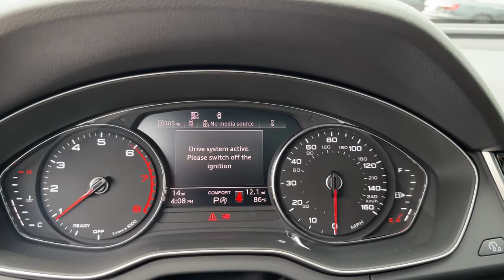2023 Audi Q5 West Palm Beach, Jupiter, Palm Beach Gardens, Wellington, Boyton Beach P2018257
Daytona Gray Pearl Effect New 2023 Audi Q5 available in West Palm Beach, California at Audi of West Palm Beach. Servicing the West Palm Beach, Jupiter, Palm Beach, Gardens, Wellington & Boyton Beach, FL area.

Recent Arrival! Brown Leather.brbr2.0L Turbochargedbr22/29 City/Highway MPG 22/29 City/Highway MPGbrbrbrAt Audi West Palm Beach, We promise to provide you a tailor made luxury automotive experience not found anywhere. Audi West Palm has been serving South Florida and beyond for more than 20 years as an authorized Audi location based in West Palm Beach, FL. Our professional, highly-trained staff values your time, and is committed to ensuring you find the most suitable new or used luxury vehicle for your lifestyle. * All pricing and details are believed to be accurate, but we do not warrant or guarantee such accuracy. The prices shown above may vary from region to region, as will incentives and are subject to change without notice. Prices and payments do not include tax, tags, finance charges, doc charges, emission testing charges or other fees required by law, vehicle sellers or organizations. While every effort has been made to ensure display of accurate data, the vehicle listings within this website may not reflect all accurate vehicle items. Accessories and color may vary. All inventory listed is subject to prior sale. The vehicle photo displayed may be an example only. Vehicle photos may not match exact vehicles. Please confirm vehicle price with dealership. See dealer for details. Vehicle pricing subject to change based on inventory supply and market pricing.